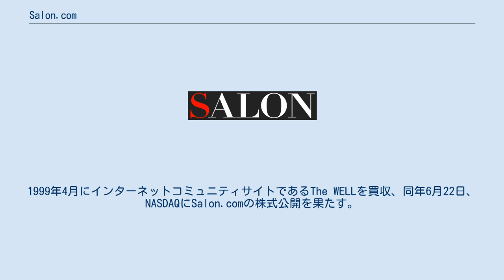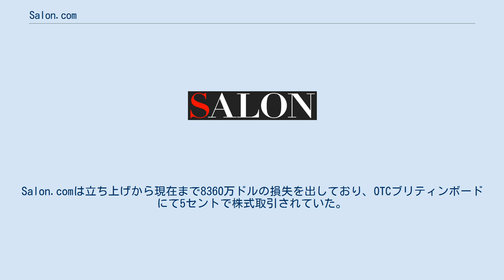Salon.com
Salon.com（通称：Salon）とはサロン・メディアグループ（英語: Salon Media Group・OTCBB SLNM）が運営する平日更新のオンライン雑誌（ニュースサイト）である。
1995年11月20日にデビッド・タルボットによって立ち上げられた。
アメリカ合衆国の政治や時事関連の話題、音楽、書籍、映画の批評を中心に扱っている。
 本社はアメリカ合衆国カリフォルニア州サンフランシスコのダウンタウン西部にあり、現在の編集長はケリー・ローアーマンが務めている。
かつて編集長はジョーン・ウォルシュが長年務めていたが2010年11月、執筆業に専念するために退任した。
ただし、その後もSalon.comの主要編集者にとどまっている。
 この雑誌では多種多様な話題を扱っており、音楽、書籍、映画の批評記事や、「modern life」と称した人間関係、友情、性的行動を扱った記事や、特にフリーソフトウェア・オープンソース運動を焦点に当てた技術関連記事がある。
 Salonは常にある程度のインタラクティブ性を持つことを心がけており、The WELLにて「サロン」のコンセプトで2005年より登録ユーザーに向けて編集に関するコメントを公開している。
 2008年、Salonは最大級の双方向イニシアチブとしてOpen Salonという読者向けのソーシャルネットワークサイトとブログネットワークを立ち上げた。
 かつてSalon.comの編集長だったデビッド・タルボットは「あなたは読者を増やすためのタブロイド報道で何処まで行くのか？」という問いに対し、以下のように返答している。
 Salonがよくあるタブロイド紙か？我々は秘密を作らない。
私は、「我々はスマートなタブロイド」だと周囲に言ってきた。
もしあなたの思うタブロイドの意味が大多数の聴衆へ届けようとする試みや読者に直感的で重要な記事を執筆する試みのことだったら5人の子供を溺死させたヒューストンの母親の話やワシントン州で行方不明になったインターンのチャンドラ・レヴィの話のことですね。
 定期寄稿者には政治オピニオンライターのグレン・グリーンウォルドやアレックス・パリーネ、政治アナリストのスティーブ・コーナッキ、批評家のローラ・ミラー、マット・ゾラー・セイツ、アンドリュー・オヘア、ポップカルチャーコラムニストのマリー・エリザベス・ウィリアムズ、航空コラムニストのパトリック・スミス、フェミニズムや性に関する記事を執筆しているトレーシー・クラーク＝フローリー、人生相談担当のカリー・テニス、経済ライターのアンドリュー・レオナルドがいる。
 デビッド・タルボットは創設者・初代編集長であり、その後CEOを務めていたが、2011年7月、CEOはリチャード・ジンジャーズに交代している。
現在の編集長はケリー・ローアーマンが務めている。
ゲイル・ウィリアムズがThe WELLの運営をしており、ノルマン・ブラッシュカが最高財務責任者(CFO)と運営のヴァイスプレジデントを務めている。
 Salonはデビッド・タルボットによって1995年に立ち上げられた。
1999年4月にインターネットコミュニティサイトであるThe WELLを買収、同年6月22日、NASDAQにSalon.comの株式公開を果たす。
 2001年4月25日に有料サイト「Salon Premium」を開始。
13万人以上が購読し、サービス停止の事態を回避するのに成功した。
しかし、2年も経たない2002年11月、このサービスで現金、非現金合わせて8000万ドルの損失が蓄積したと発表。
2003年2月には家賃を払うのも困難になり、企業を存続させるために寄付を求めるようになった。
 2003年10月9日、サロン・メディアグループの社長および最高経営責任者であるマイケル・オドネルは「変わる時」として会社を去ると発言した。
Salon.comは立ち上げから現在まで8360万ドルの損失を出しており、OTCブリティンボードにて5セントで株式取引されていた。
この時チェアマンで編集長だったデビッド・タルボットが新たな最高経営責任者に、最高財務責任者だったエリザベス・"ベッツィ"・ハンブレクトが社長に就任した。
 2008年7月、ソーシャルネットワークサイトとブログネットワークの「Open Salon」を立ち上げた。
このサイトは2009年のナショナルマガジ...